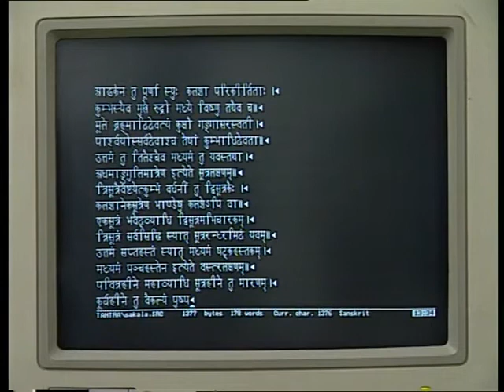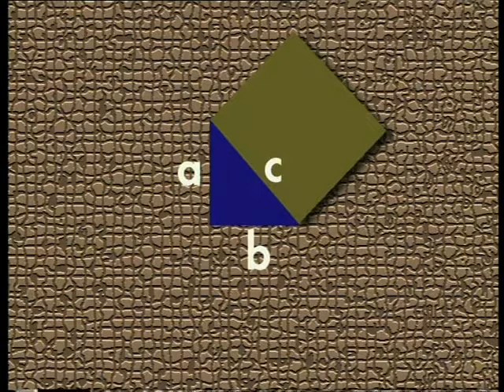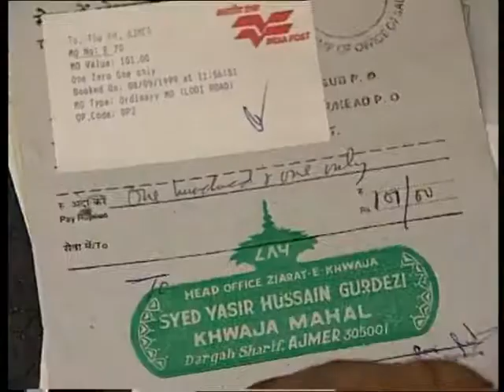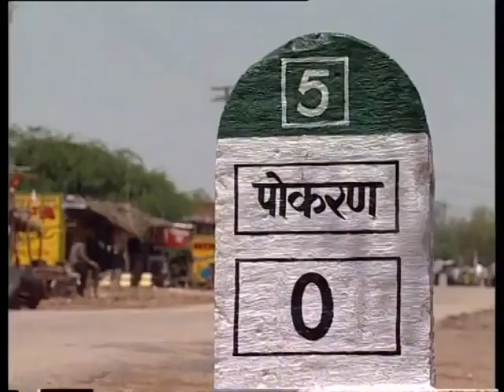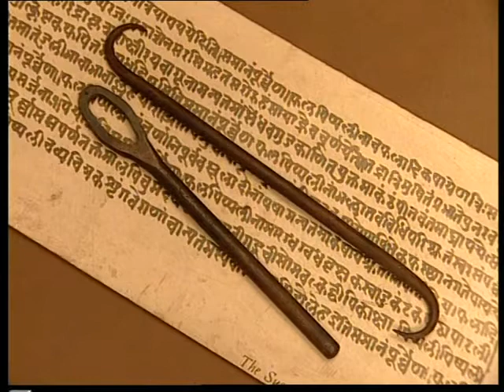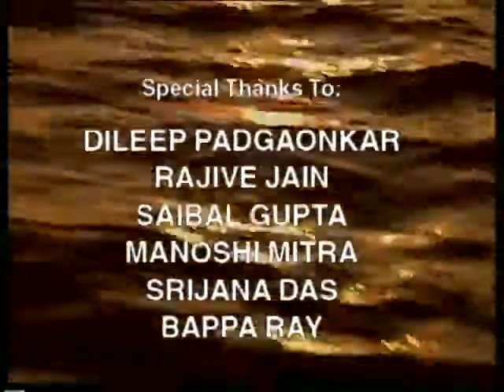India Invented Episode 15 The Science of Life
These are the additional episodes of the doordarshan documentary series presented by Arvind Das.